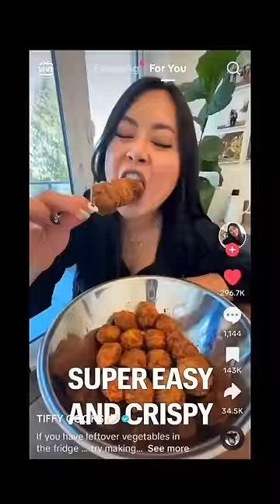I Don't Remember Filming This Video...